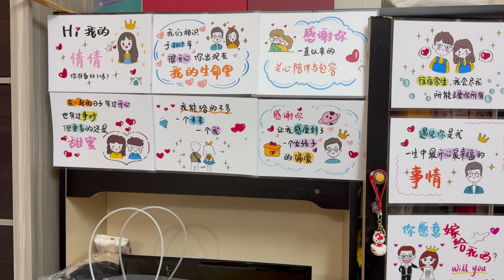Bryant & Kelly 2024 过大礼